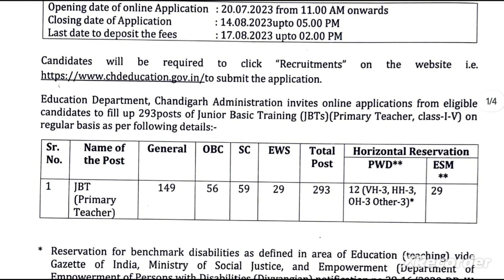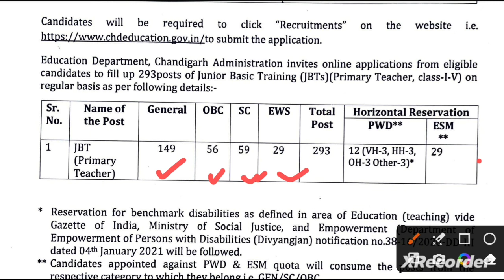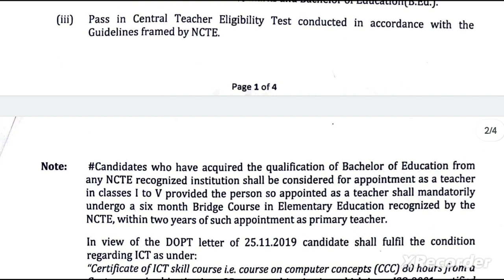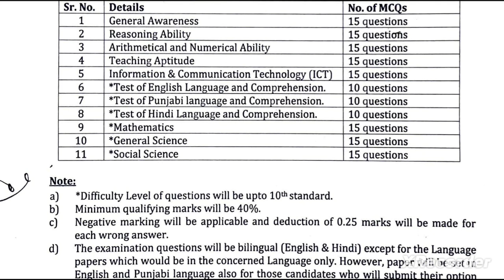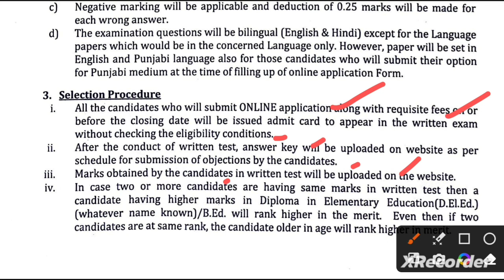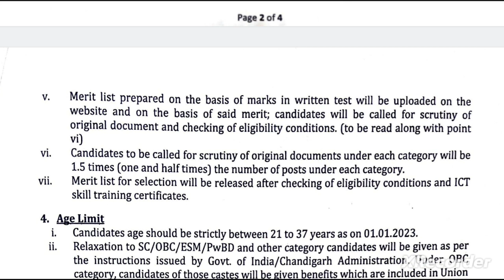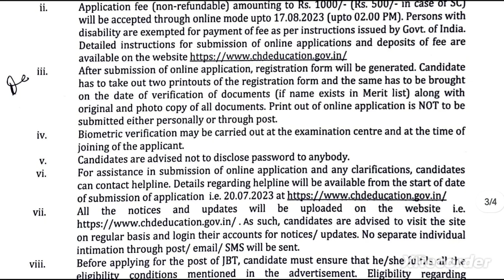Chandigarh JBT Teacher BHARTI 2023 | FULL DETAILS | Chandigarh Teacher Recruitment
useful tags:-
chandigarh jbt recruitment 2023, chandigarh jbt recruitment 2022, chandigarh jbt recruitment, chandigarh jbt vacancy 2023, chandigarh jbt vacancy